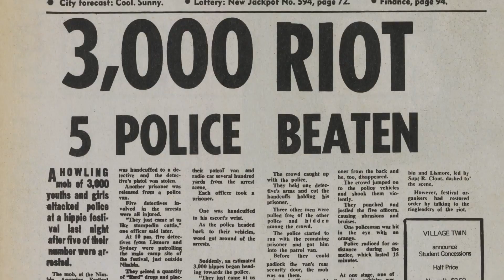Aquarius | Trailer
The age of Aquarius floods into Nimbin in this radical, love-fuelled documentary exploring the lasting impact of a 1970s counterculture crucible.